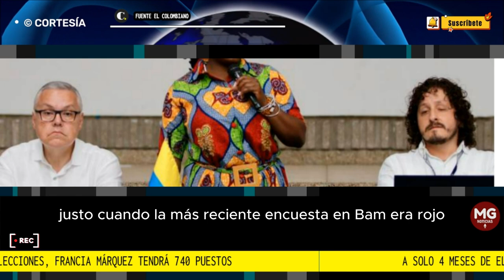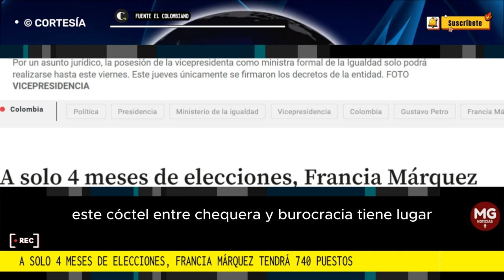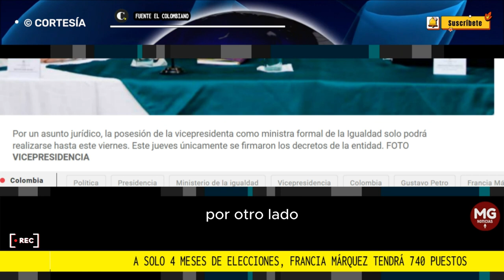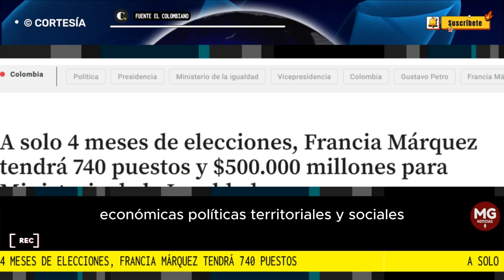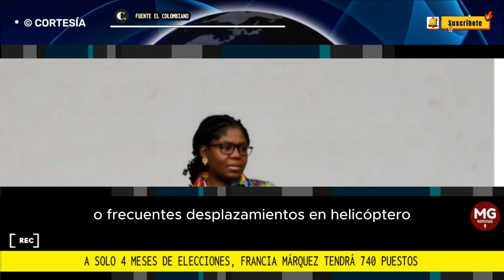⛔ A SOLO 4 MESES DE ELECCIONES CON ESTO CONTARÁ FRANCIA MÁRQUEZ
A solo 4 meses de elecciones, Francia Márquez tendrá 740 puestos y $500.000 millones para Ministerio de la Igualdad
Listos los decretos con los que, en año electoral, Francia Márquez dispone de 5 viceministerios, 52 directivos, 21 asesores y otros cargos. Así opera la nueva entidad.